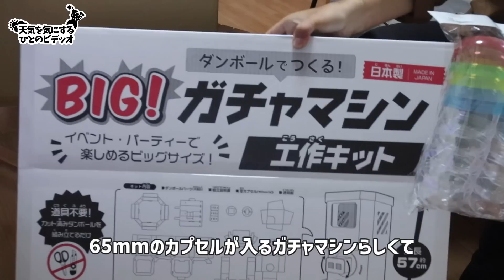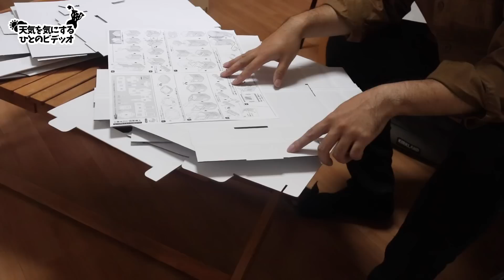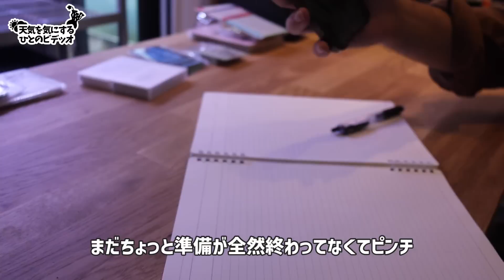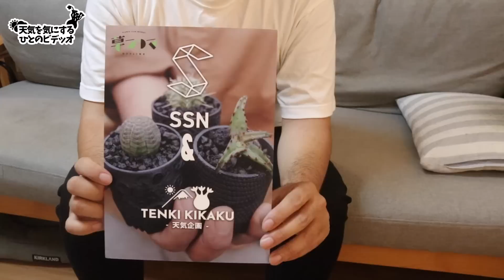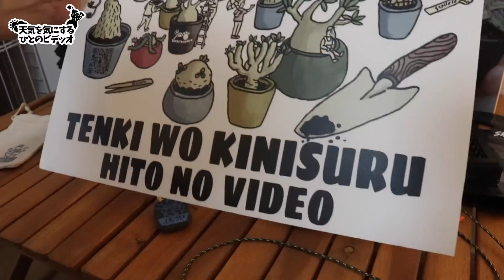【満員御礼】#135 - 草フリマが無事に終わりました【塊根植物/多肉植物】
6月11日に開催された草フリマオフライン。
多くの方にご来場いただき本当にありがとうございました。

同日急遽オペレーションが変わってしまって、
長時間お待たせしたり、ご迷惑をお掛けして大変申し訳ありませんでした。

そんな中でも多くの方に来ていただいて、
たくさんの優しい言葉をお掛けいただいて、
本当に感謝でいっぱいです。ありがとうございました。

今回はその準備の様子をお届けします。

・一緒に共同出店していただいたゆるぷさん

【遊びに来てくださった皆さん】

【Profile】

◼︎りとまん

声無し、顔無しでも動画が撮れると知り、

・園芸JAPAN 2021年12月号&2022年1月号